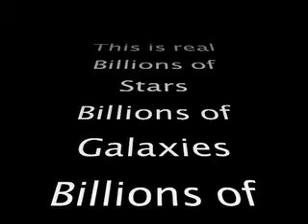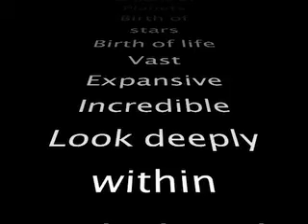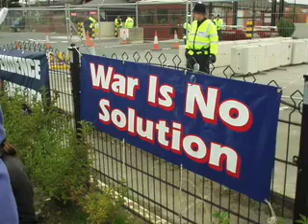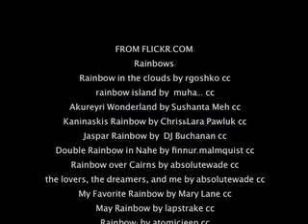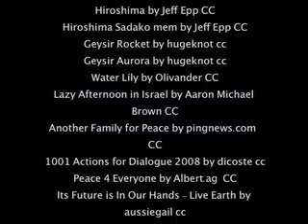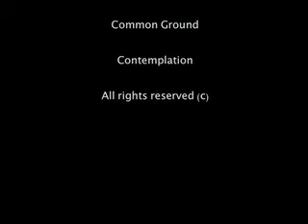Finding Common Ground Universal Appeal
Search for Common Ground for Humanity
Dialogue
Conflict resolution
Working Together

Sky
Wheels
Faces of Friends
Multnomah waterfall & bridge

Ice flow & sky Greenland
Soweto tour guide
Peace protest 9 24 05 farmworkers in DC